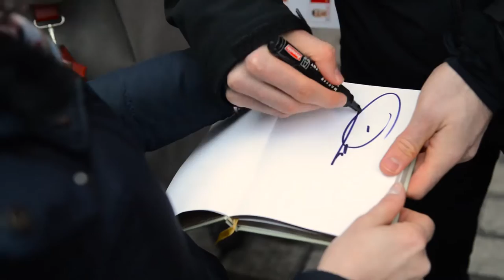Siatkarze Asseco Resovii odwiedzili Rynek Główny w Krakowie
W niedzielę, 13 marca o godz. 12.00 na Rynku Głównym w Krakowie pojawili się siatkarze Asseco Resovii Rzeszów. Zawodnicy osobiście zapraszali kibiców na wyjątkowe wydarzenie – Turniej Finałowy Ligi Mistrzów, który odbędzie się 16 i 17 kwietnia w TAURON Arenie Kraków.